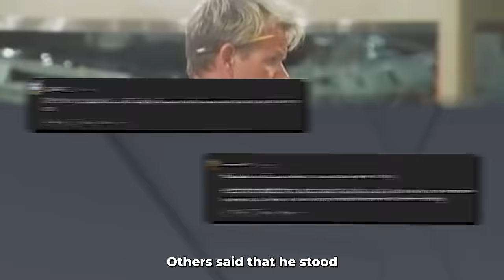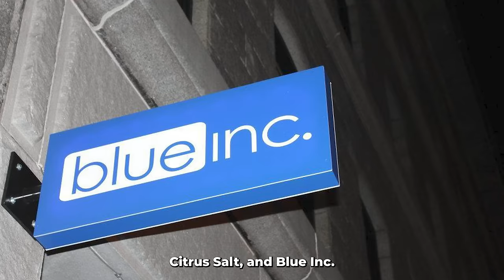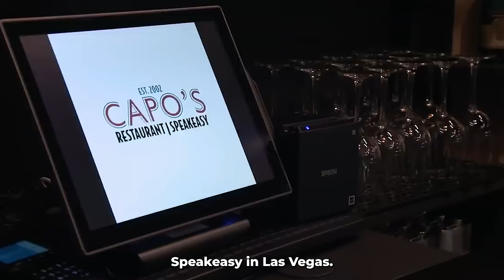Meet The Hell’s Kitchen Chef Who Became A TV STAR!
Today we are going over the Hell's Kitchen chef who ended up having a successful career after his appearance on Hell's Kitchen!